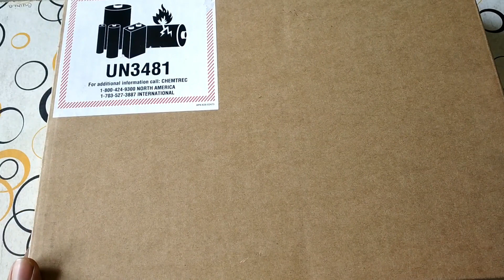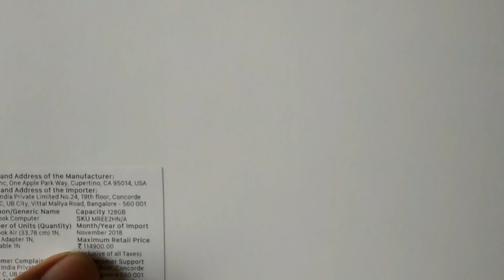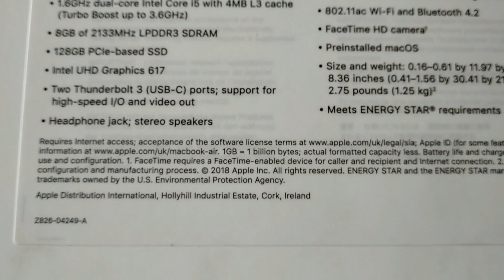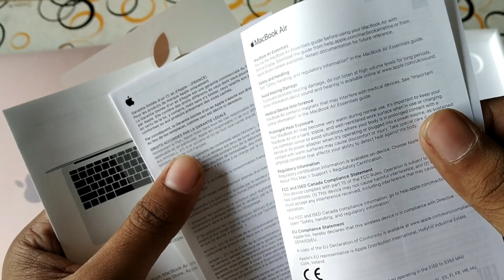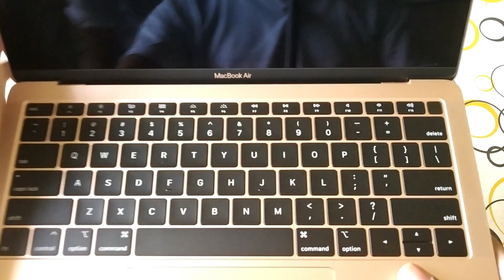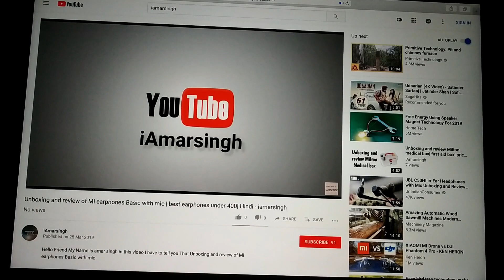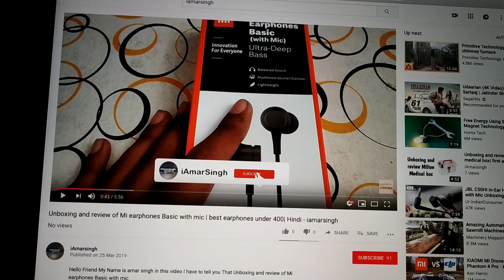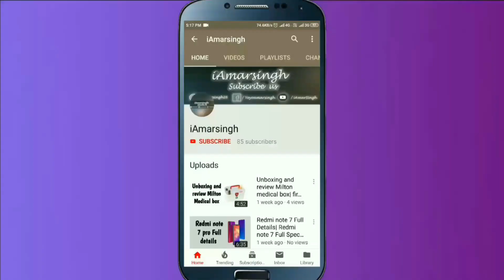Unboxing and review of macbook air 2018 Rose Gold | Hindi-iamarsingh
Hello, Friend, My Name is Amar Singh in this video I have to tell you That Unboxing and review of MacBook air 2018 Rose Gold | Hindi-iamarsingh
Macbook air 2019
Macbook air 2019

My Gears-
Redmi note 5 pro
Boya Mic
Amazon Basic Tripod
Action Pro K0140 Smartphone Holder
Best For Youtubers-
Aeoss Universal Monopod Holder Clip
Aeoss Camera Stand Clip Bracket Holder Monopod
Boya Mic
Amazon Basic Tripod

Under 8000-
Realme C1
infinix smart 2
redmi 5a
Redmi 6
Lenovo A5
Asus Zenphone Lite L1 Asus ZenFone Max M1
Redmi 6a

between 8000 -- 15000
Realme 2
Redmi 6
Redmi Y2
Realme 2 Pro
Redmi 6 Pro
Infinix note 5
Asus zenfone m1 pro
Nokia 5.1
nokia 6.1 plus
Honor 9n

Above 15000 --
Poco Phone
Asus Zenphone 5z
Samsung Galaxy S8
Google Pixel
Honor 10
Mi A2
Honor 8X
Oneplus 6T